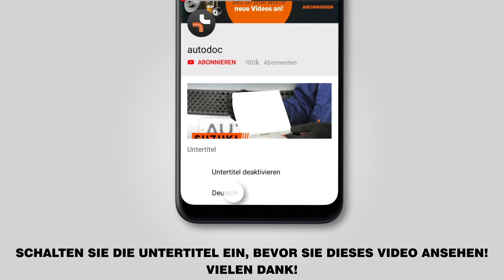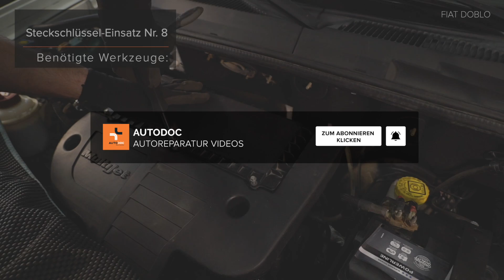Wie FIAT DOBLO 1 (223) Luftfilter wechseln [AUTODOC TUTORIAL]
Wie FIAT DOBLO 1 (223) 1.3 Minivan 11.2000–bis heute Luftfilter wechseln [AUTODOC TUTORIAL]

Luftfilter an FIAT Siena - 12.2009) / FIAT Palio I Hatchback - 2001) / FIAT Doblo I Estate - 2004) Fahrzeugen, werden stets nach demselben Muster ersetzt. Es kann jedoch aufgrund spezifischer Merkmale des Fahrzeugdesigns kleinere Unterschiede geben.

🔝 Top Marken-Hersteller für Luftfilter: STARK; BOSCH; CHAMPION; RIDEX; VAICO

🛠️ Benötigte Werkzeuge, um Luftfilter zu ersetzen:
- Steckschlüssel-Einsatz Nr. 8
- Ratschenschlüssel
- Mikrofaser Handtuch
- Kotflügelschoner